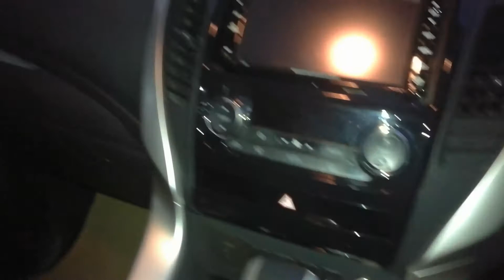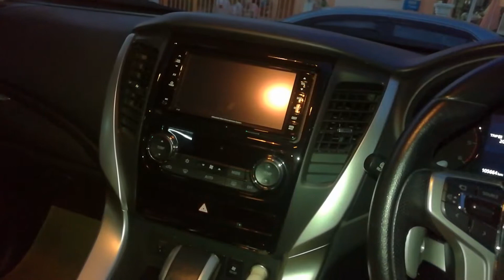ติดตั้งกล้องหน้ารถใน Pajero Sport ไม่เสียบช่องบุหรี่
จำหน่าย/บริการติดตั้ง กล้องติดรถยนต์ครบชุด จบๆ ไม่ต้องเสียบช่องจุดบุหรี่ ไม่ตัดไม่เฉือนสายไฟใดๆ ของรถทั้งสิ้นครับ

🔰กล้อง (สอบถามครับ)
🔰Kingston memory 32G/Class10
🔰ชุดขาจับแกนกระจกมองหลัง / ขา3M (ใช้แทนขาดูดกระจกเดิม)
🔰ติดตั้งแบบไม่เสียบช่องจุดบุหรี่ของรถ ช่องจุดบุหรี่เดิมไว้ใช้งานได้ตามปกติ เปิดปิดอัตโนมัติตามการทำงานของรถ (ไม่ตัดไม่เฉือนสายไฟของรถ ไม่ต้องแปลง Adapter ของกล้อง)
🔰เก็บซ่อนสายเรียบร้อยไม่เกะกะ ไม่มีสายเหวี่ยงไปมาให้อันตราย
🔰อธิบายการทำงานและสาธิตวิธีการใช้งาน

**รับติดตั้งแถวศูนย์ราชการแจ้งวัฒนะ**
**เสาร์-อาทิตย์-วันหยุด 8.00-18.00น.

🆔Line : adisak007